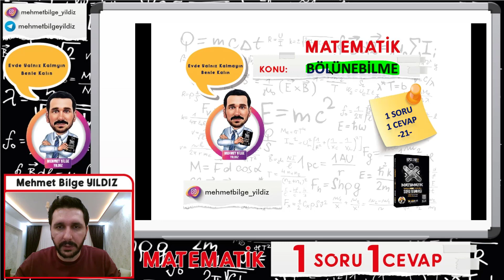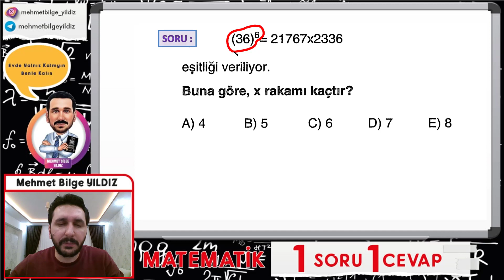21 - Bölünebilme ( 1 Soru 1 Cevap ) - Mehmet Bilge YILDIZ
KPSS - DGS - ALES Uygunluğunda Olan Mehmet Bilge YILDIZ Hocamız ile 1 Soru 1 Cevap Matematik Videoları Sizlerle